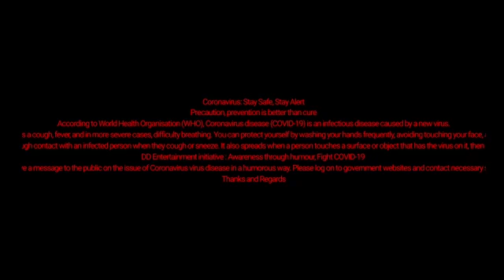CORONA SONG | করোনা গান | BANGLA NEW SONG 2020 | CORONAVIRUS SONG LOCKDOWN SONG36